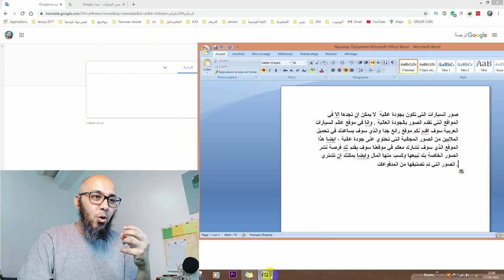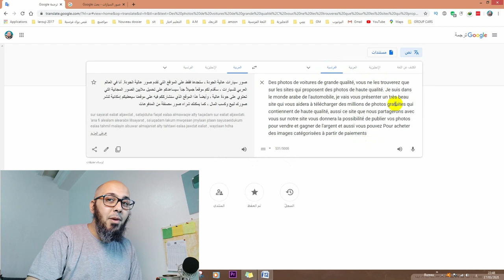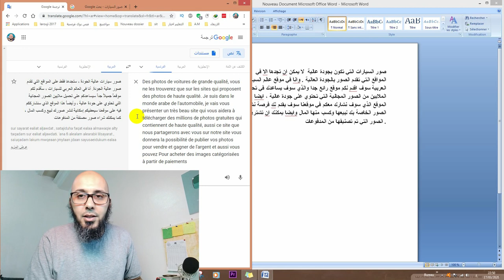لا للإحتكار 😍 طريقة اعادة صياغه المقالات العربية وجعلها حصرية 2020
سوف نتعلم اليوم كيفية تغير صياغة المقالات بطريقة شريعة لجعل المقالة حصرية مفيدة والربح منها في المدونة